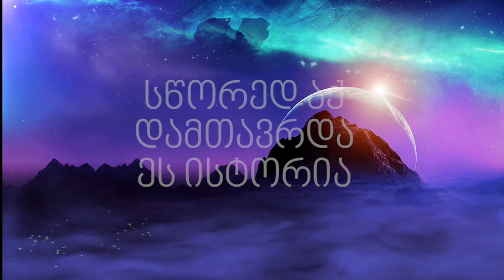Lukeee - სიზმარი (Prod by. Luke is Myth)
-💰 Purchase | Instant Delivery (Untagged) :
-💵 Promo | (Buy 1, Get 1 Free) + more deals

Text by: Lukeee, Ana Kirichenko
Beat and Mixing by: Luke is Myth
Lyric video by :Lukeee

Track and the Beat, is in style of Markul